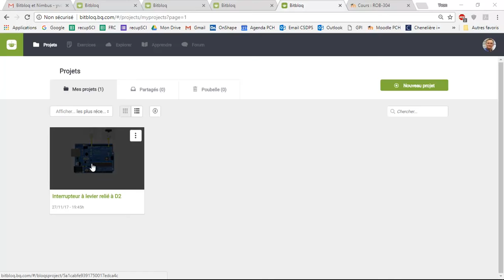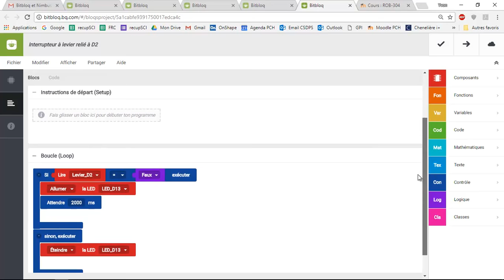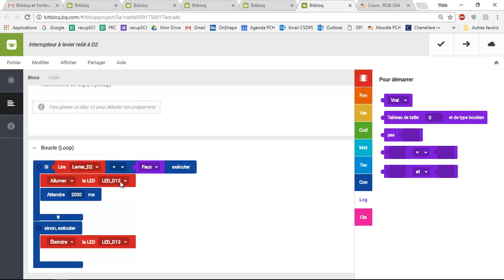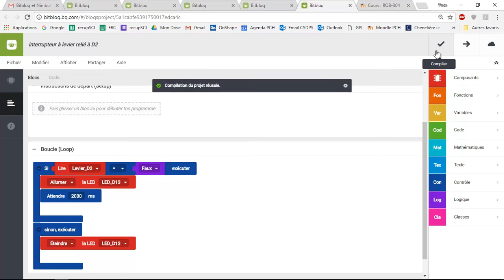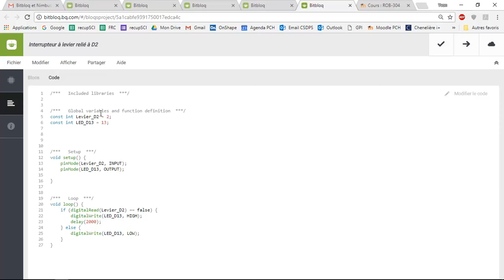Bitbloq: contrôle d'une DEL à partir d'un interrupteur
Programmation à partir d'un interrupteur placé sur d2